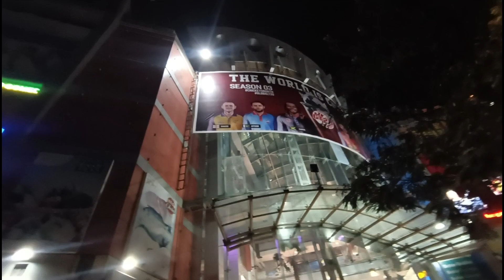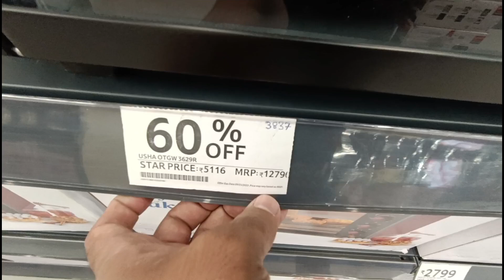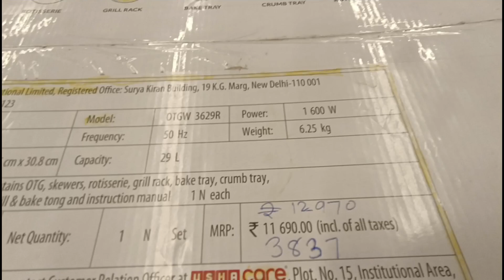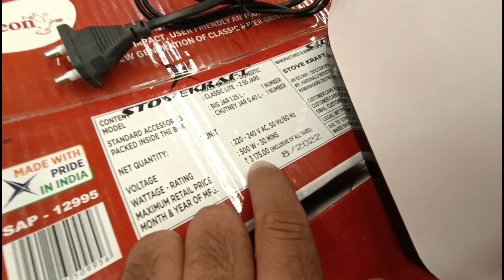Sabse Sasti Shopping | Microwave Owen Kharid liya